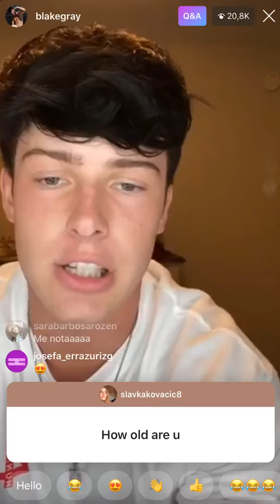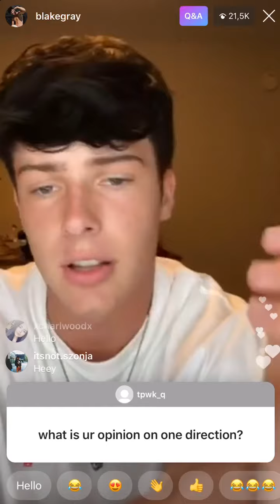Blake Gray 7/24/20 Instagram live